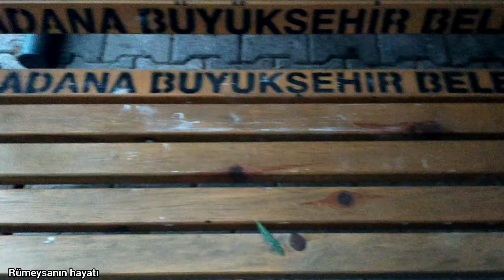RUMEYSAM HASTA OLDU HASTANEYE GİTTİK KOŞU SONRASI AKŞAM YEMEĞİ